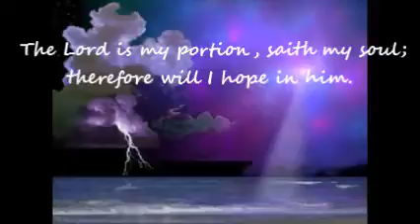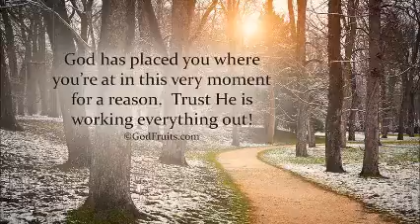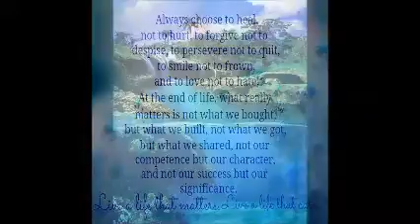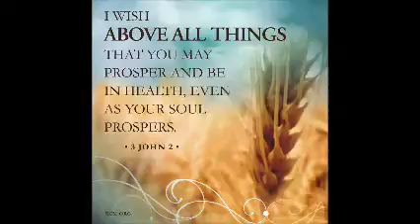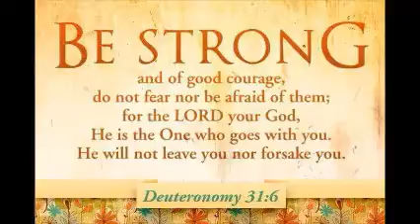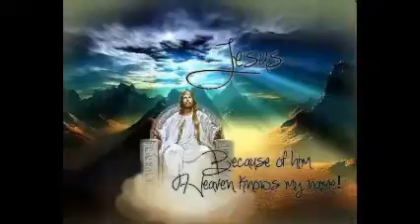Lamentations 3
Gabriel's message
Sting
Let There be Love
Simple Minds

unofficial